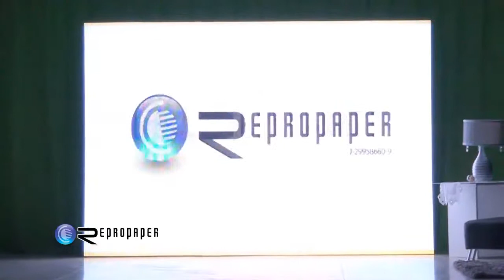Repropaper El Reto de Vivir